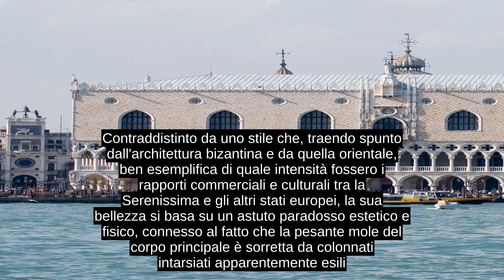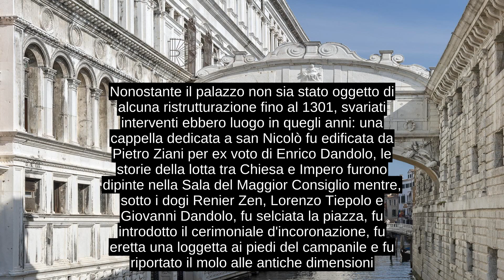Palazzo Ducale (Venezia)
Il Palazzo Ducale, anticamente anche Palazzo Dogale in quanto sede del Doge, uno dei simboli della città di Venezia e capolavoro del gotico veneziano, è un edificio che sorge nell'area monumentale di piazza San Marco, nel sestiere di San Marco, tra l'omonima piazzetta e il molo di Palazzo Ducale, contiguamente alla basilica di San Marco